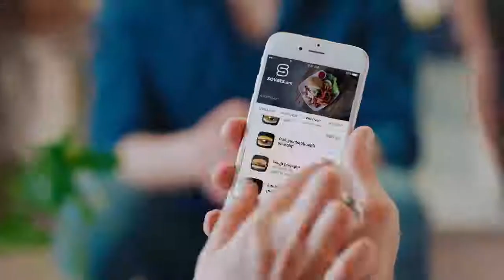ՍՈՎԱԾ ԷՅ ԷՄ|SOVATS AM|СОВАЦ ЭЙ ЭМ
Կոսմետիկ միջոցների առևտուր,
Մարմնի խնամքի միջոց,
մանկական պարագա/պիտույք,
Ծաղիկ/ծաղկեփունջ (առաքում),
Կեր՝ ընտանի կենդանիների (առաքում),
Բանջարեղեն (առաքում),
Միրգ  (առաքում),
Սննդի, ըմպելիքների պատրաստում և առաքում,
Մանկական սնունդ (պատրաստում)  (առաքում),
Պիցցա (պատրաստում) (առաքում), Baby Food, Pizza ,
Children's/Kids Accessories (delivery),
Flowers/Bunch of Flowers (delivery),
Pet Food  (delivery), ГОТОВАЯ ЕДА С ДОСТАВКОЙ, Spyur,Teghekatu, Texekatu, Спюр, Սփյուռ, Տեղեկատու,